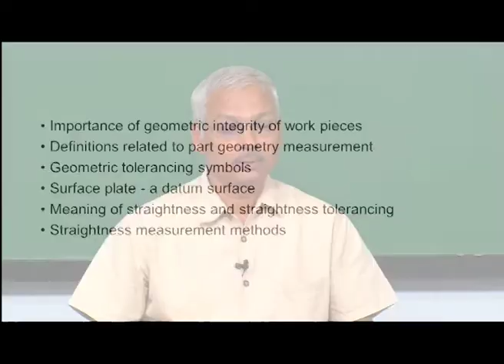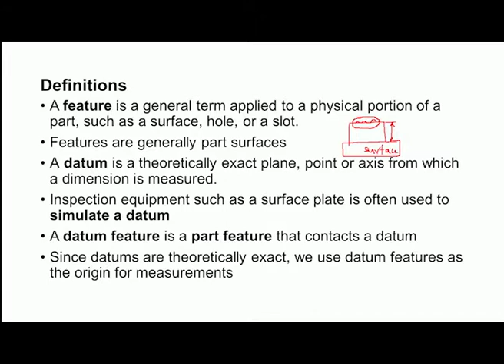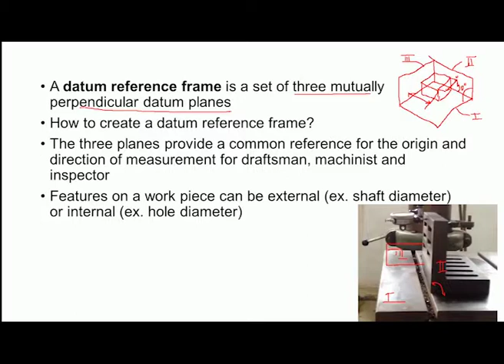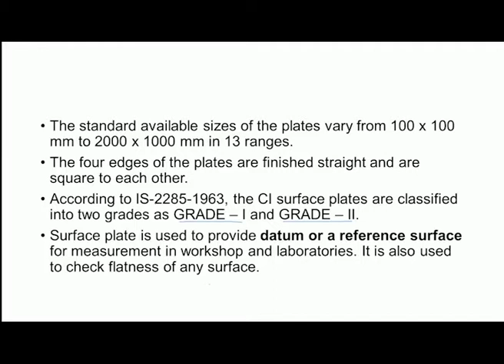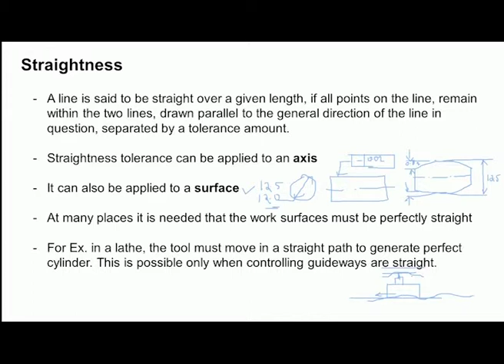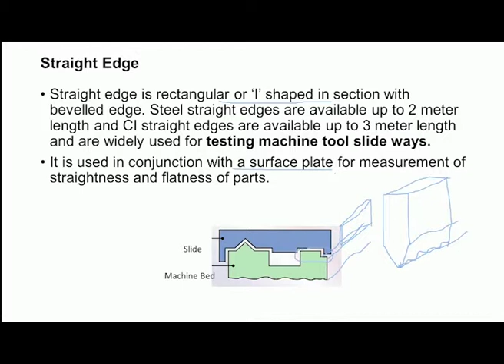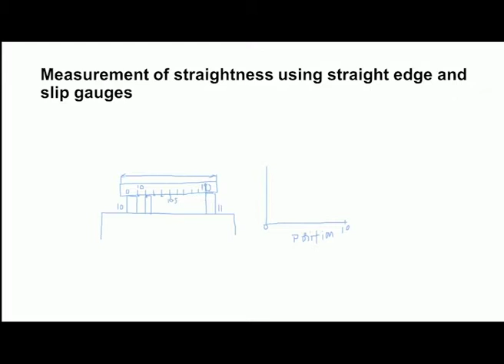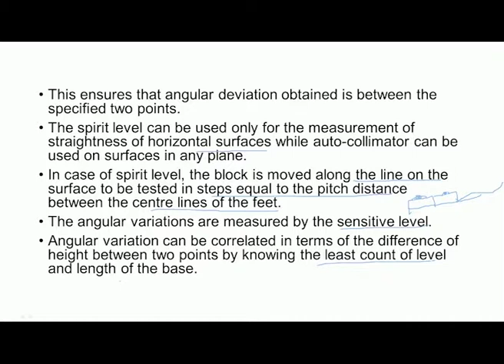Measurement of straightness, flatness and squareness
Courses: Metrology